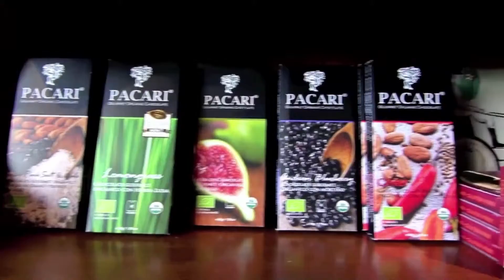Inside South Florida The Village Stand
Inside South Florida Show Episode 209 Segment 3 The Village Stand